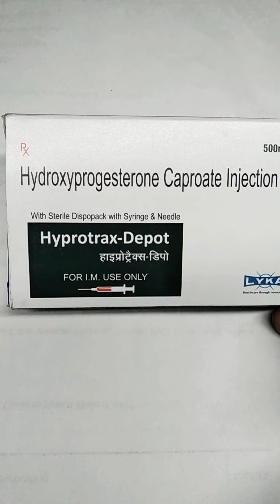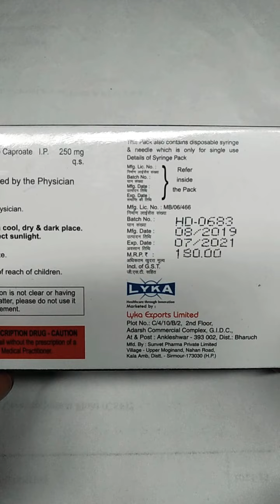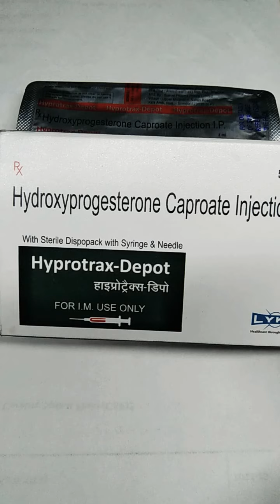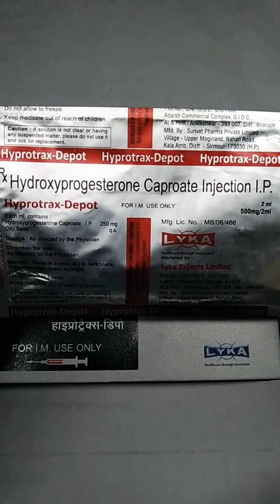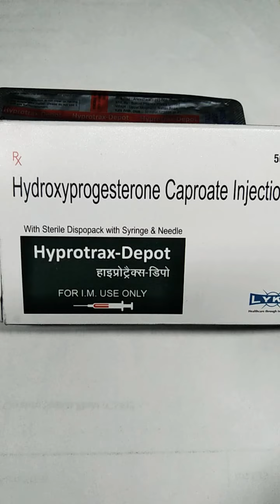Hyprotrax-Depot / Hydroxyprogesterone Caproate injection in hindi vedio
Hyprotrax-Depot Hydroxyprogesterone Caproate injection in use for es injection ko pregnancy concive mai Blood aa jata hai to bhut Blood aata hai to blood ko rok ne ke liye kiya jata hai or period ke time ager blood bhut aata hai to mahila presan hoti hai to period mai Blading jada hoti hai or rukti nhi hai to blading rok ne ke liye es injection ka use kiya jata hai or mahila ke period ke time ager pet mai dard  hota hai ya marrod hoti hai in sari presani mai yeh injection diya jata hai or bhut acha hai yeh injection ok thank